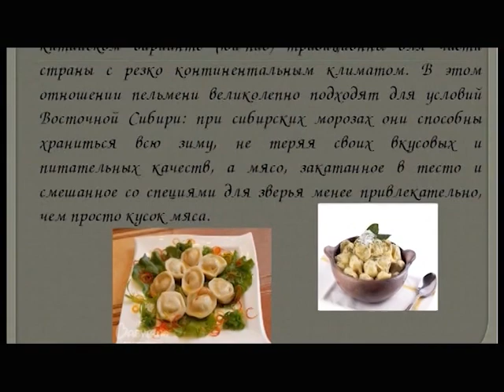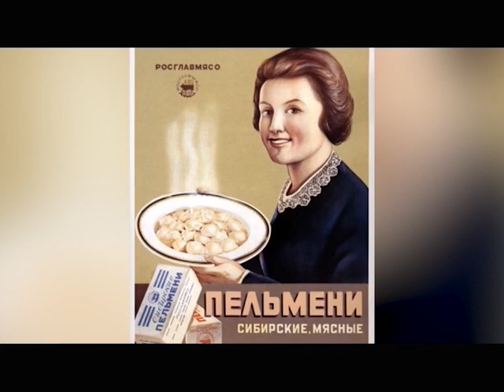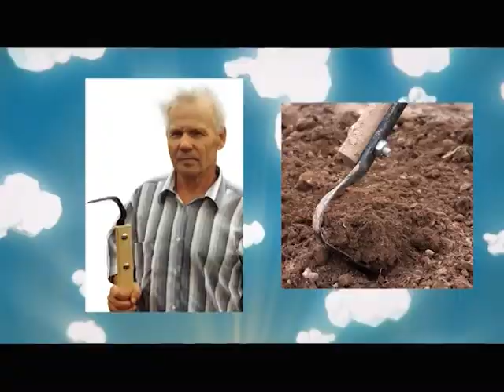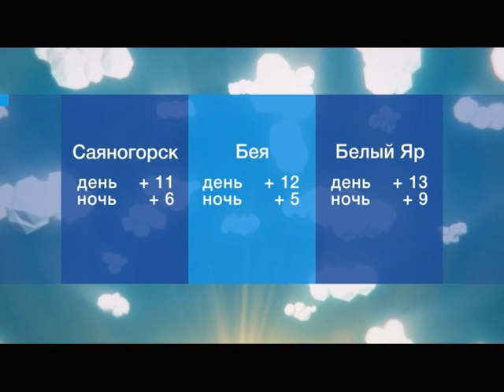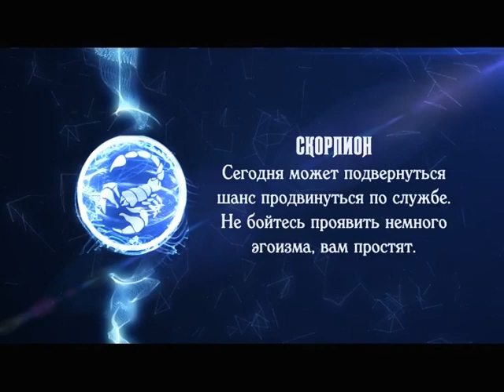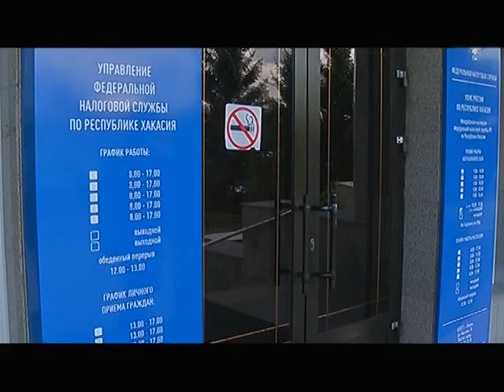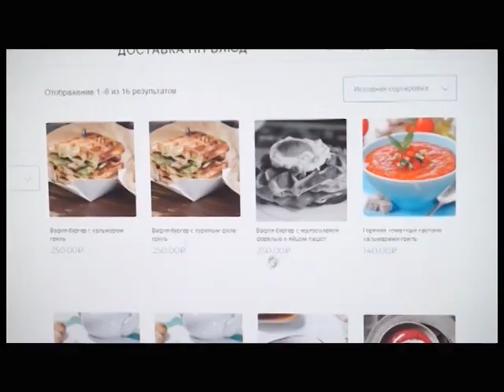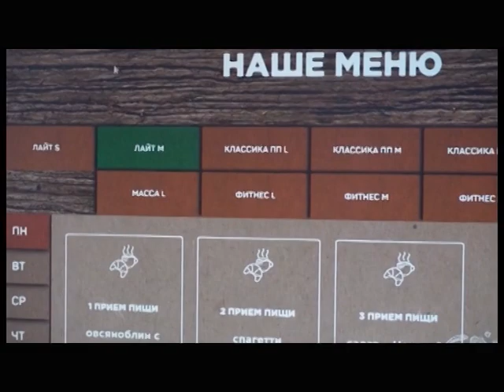УТРО ХАКАСИИ 27 05 2019